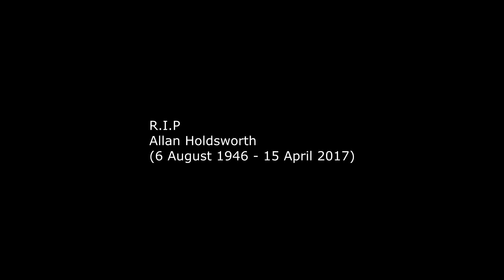Galin Ivanov - To Allan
R.I.P. Allan Holdsworth (6 August 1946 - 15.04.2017)

I improvised this melody 4 years ago when we lost Allan...

Photo credit: Guilermo de la Fuente